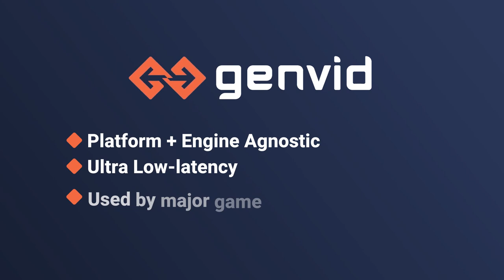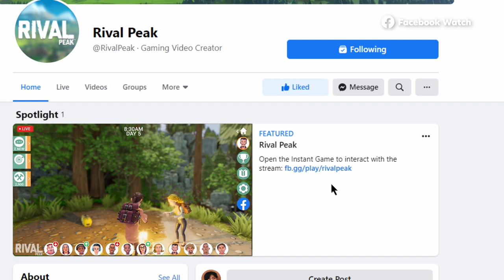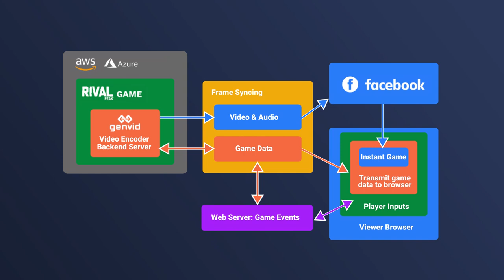10th Annual New York Game Awards Genvid Trailer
Genvid Co-Sponsored the 2021 New York Game Awards with Sony, including our feature trailer showcasing Rival Peak, Deadhaus Sonata, and Retroit